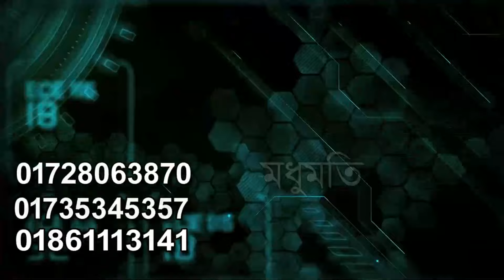Sprinkler for Irrigation & Heat-Humidity Control | কুয়াশা ও বৃষ্টির মত সেচ করার স্প্রিংকলার নজেল দাম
▶️দোকান/শো-রুম:
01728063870 (WhatsApp), 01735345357, 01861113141 (imo) - সকাল ১০টা থেকে সন্ধ্যা ৭টার মধ্যে কল করুন।

✔ বাটারফ্লাই / ঝর্ণা স্প্রিংকলা স্প্রিংকলা Butterfly/Rotary Sprinkler = 50-120/- (মডেল ও সংখ্যার ভিন্নতায় দাম কম বেশি হবে)
✔ Four Outlet Hanging Fogger চার মাথার ফগার স্প্রিংকলার   = 120-250 টাকা
✔ Rain Sprinkler Metal Body Multi-function  = 1050/-
✔ Rain Sprinkler Plastic Body Multi-function  = 450/-
✔ Rain Sprinkler Plastic Body 360 Degree  = 350/-
এছাড়াও অন্যান্য মডেল ও ফিটিংস এর আপডেট মূল্য জানতে ওয়েবসাইট ভিজিট করুন।

তীব্র গরমে আপনার শখের পোষা প্রাণী গুলো অতিষ্ঠ হয়ে যাচ্ছে না তো?অতিরিক্ত গরমে আপনি কি ফার্ম এর তাপমাত্রা নিয়ে ভাবছেন...??এখন থেকে আর ভাবতে হবে না,আমাদের কাছে পাচ্ছেন চায়না থেকে আমদানিকৃত উন্নত মানের Butterfly_Sprinkler ঝর্না। এটি ব্যবহারে আপনার ফার্ম থাকবে ঠান্ডা। এতে আপনার মুরগী স্ট্রোক করে মারা যাওয়া থেকে রক্ষা পাবে মুরগী থাকবে নিরাপদে।এছাড়াও বাগানে ও কৃষি ক্ষেত্রে এই ঝর্ণা ব্যবহারের ফলে পানি টানতে হবে না। বাগান ও কৃষি জমিতে স্প্রিংকলার ব্যবহারের ফলে সেচ খরচ অনেক কম হয় এবং একই সময়ে অনেক জমি সেচ দেওয়া ও ভেজানো যায়। ফলে সময়, শ্রম, টাকা সাশ্রয় হবে।( গরু, ছাগলের খামার, নার্সারী, চারা গাছে পানি দেওয়া সহ বহুমূখী কাজে ব্যবহার করা যায়)।

অর্ডার করার পূর্বে আপনি কি কাজে স্প্রিংকলার ব্যবহার করবেন এবং কি ধরনের মটর ব্যবহার করবেন তা আমাদের সাথে শেয়ার করবেন। এতে আপনার সঠিক স্প্রিংকলার নির্বাচন করতে সুবিধা হবে। সঠিক প্রেশার ব্যতিত কোন স্প্রিংকলারই কাজ করবে না।

We provide a wide assortment of garden and lawn products that are available in brilliant designs. These pieces of products are made to provide you with utmost comfort during your leisure times. Be it for personal or for professional use, you will find the suitable for both the purposes.

Applicable scope:
Widely used for irrigate lawn,nursery,backyard,flowers,trees,orchard,garden, greenhouse, poultry dairy farm ect. Make water atomization, the formation of water mist, then temperature will be reduced.

Agriculture, lawn, villa, industrial irrigation! Easy installation, generally use tap water type (2.2kg - 4.5kg) low water pressure sprinkler irrigation!
Note:
Due to the different monitor and light effect, the actual color of the item might be slightly different from the color showed on the pictures. Thank you!

360 Degree Garden Water Butterfly Lawn Sprayer
উপাদান: প্লাস্টিক রোটারি শ্যাফটচাপ: 1.5-2.5, বার । স্প্রে করার ব্যাসার্ধ: 3-5.5 মি, ফ্লাক্স: 600 এল / এইচ ।স্প্রিঙ্কলার সাইজ: 70 মিমি x 110 মিমি
পণ্যটি কৃষি সেচ কাজ, বাগান, স্টেডিয়াম, আঙ্গিনা, গলফ কোর্স সেচ এবং শিল্প ধুলো নিয়ন্ত্রণ, পাশাপাশি শিল্প উৎপাদন এবং ফোয়ারা প্রকৌশল ব্যবহার করা যেতে পারে।

Product name : Butterfly rotary sprinkler Material: Quality Plastic Interface 1/2 Inch external thread, 20mm external thread,DN15 Spray radius: 3.5-5 meters Working pressure: 1.5-3 bar Flow rate: 0.5-0.93 mƆ3;/H
(Applications]
1. Suitable for sprinkler irrigation of flowers and vegetables, nursery nursery, and fruit tree irrigation, it is an appropriate choice for places that do not require excessive water mist.
2. Used for garden turf, garden greening, flower garden, home garden, strip type greening and other places micro-spray Applicable scope: Widely used for irrigate lawn,nursery,backyard,flowers,trees,orchard,garden, greenhouse ect. Make water atomization, the formation of water mist, then temperature will be reduced.

Irrigation Butterfly Sprinkler - Water Jhorna - Agriculture Rotating Rain Sprinkler Garden Watering Accessories Greenhouse Water Nozzle - 1/2 Inch External Thread